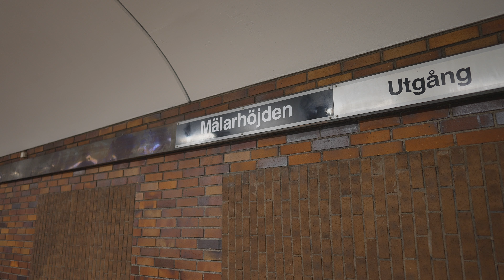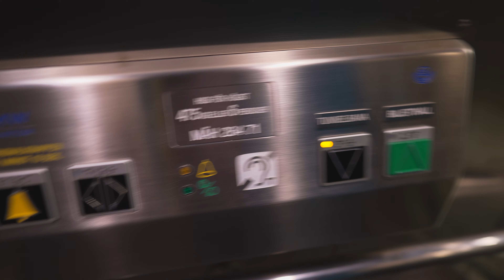Sweden, Stockholm, Mälarhöjden Subway Station, SMW inclined elevator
inclined elevator 0:12

February 2022